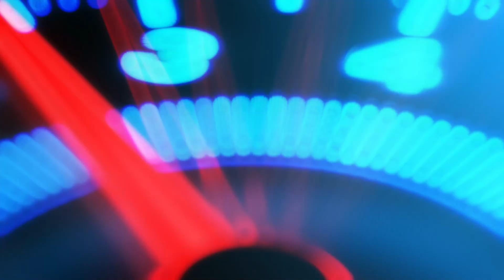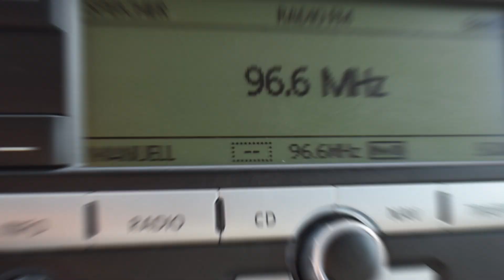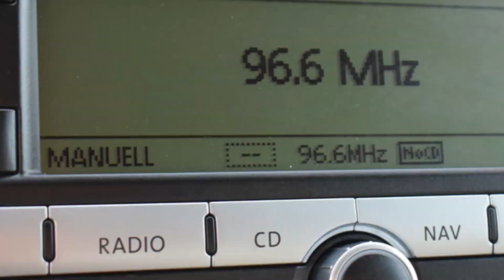VW Caddy 1.9 TDI 2007 rok